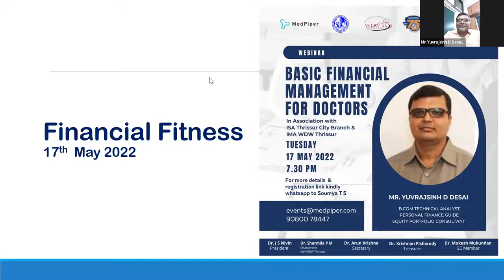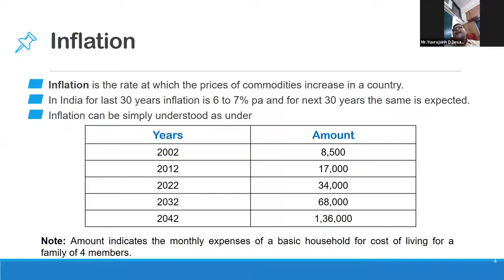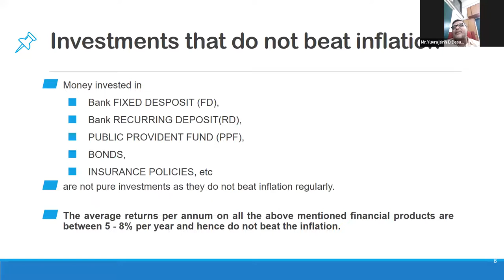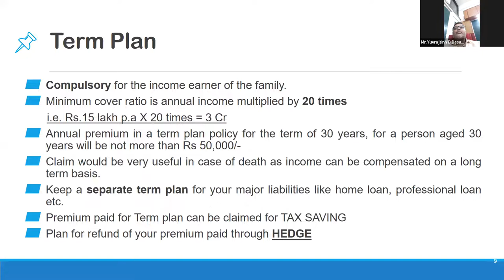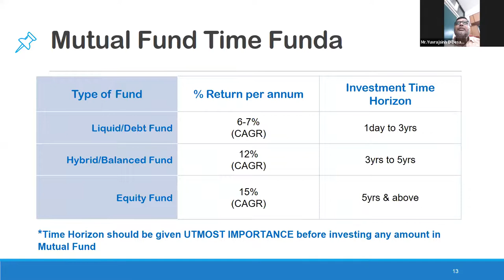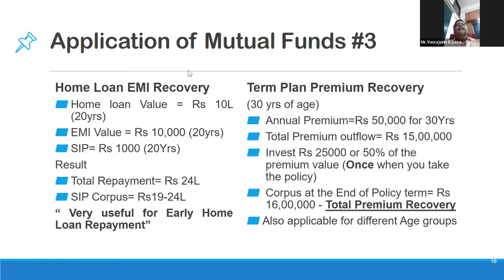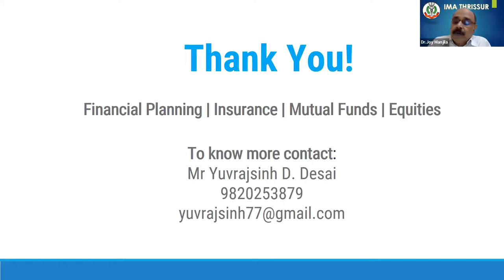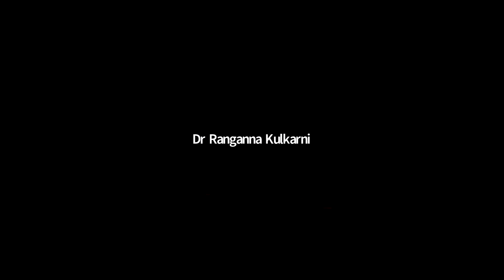Webinar on Financial Management for Doctors I ISA Thrissur City Branch & IMA WDW Thrissur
We often talk about physical and mental health but financial health usually takes a backseat. This webinar discusses various ways in which the financial health of doctors can be made more robust.